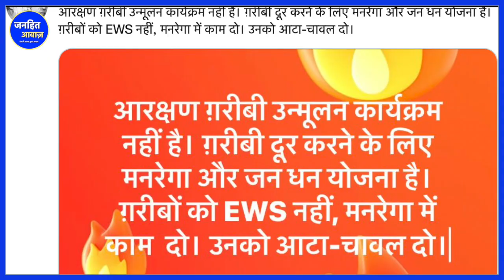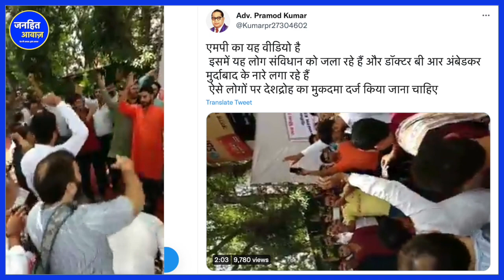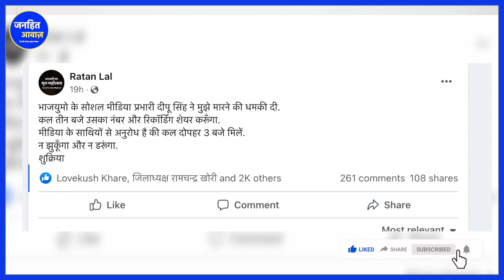वो जरुरी ख़बरें जो कभी आपके सामने आई ही नहीं